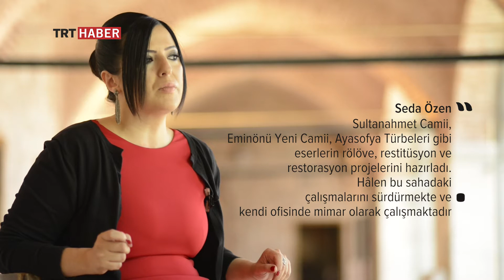Seda Özen - TRT Haber, Dîvanhâne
Seda Özen,
Mimar, Restoratör.

1978 yılında doğdu. Mimar Sinan Üniversitesi Mimarlık Fakültesi mezunudur. Aynı üniversiteside yüksek lisansını devam ettirmektedir. Topkapı Sarayı dâhil çeşitli arkeolojik kazılarda çizimleri bulunmaktadır. Tarihî yarımadanın koruma amaçlı imar planında çalıştı.

Sultanahmet Camii, Eminönü Yeni Camii, Ayasofya Türbeleri gibi eserlerin rölöve, restitüsyon ve restorasyon projelerini hazırladı.

Hâlen bu sahadaki çalışmalarını sürdürmekte ve kedi ofisinde mimar olarak çalışmaktadır.